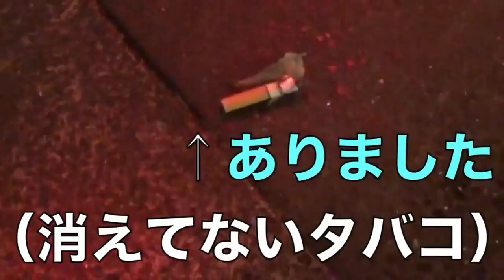ス◯水を着たポリスが信号無視してる人注意しまくったらヤンキーに・・・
中国人の反応・日本人は交差点で「横断歩道を２回渡る」 日本を訪れた中国人が驚くことの１つに 「日本の街中では車のクラクションを耳にしな.

0 桐 崎 栄二 ス◯水を着たポリスが信号無視してる人注意しまくったらヤンキーに・・・ ↓禁断ボーイズチャンネル登録は下のURLクリック↓.